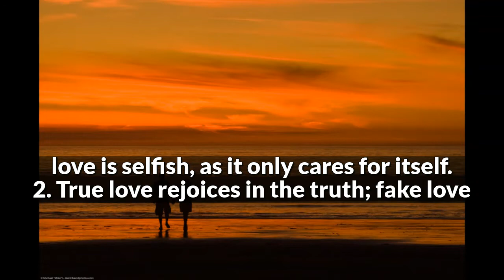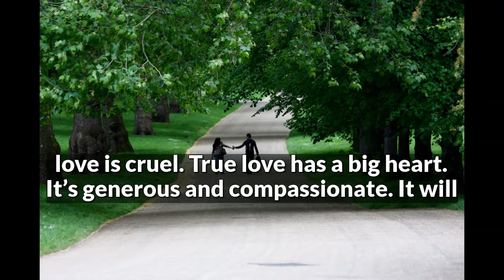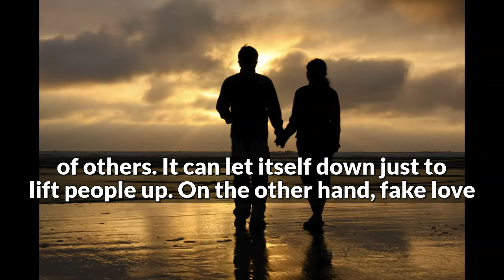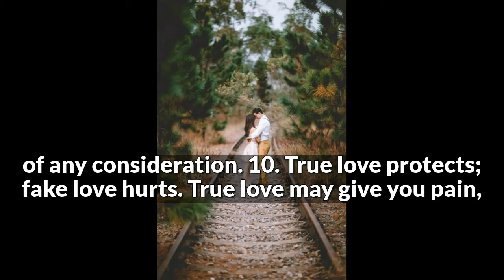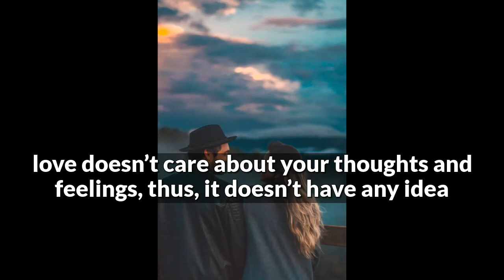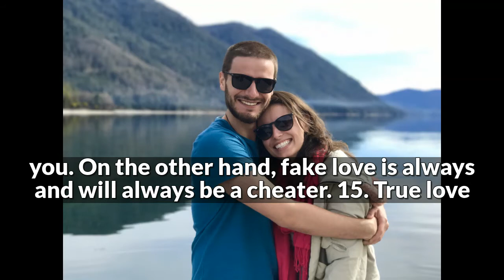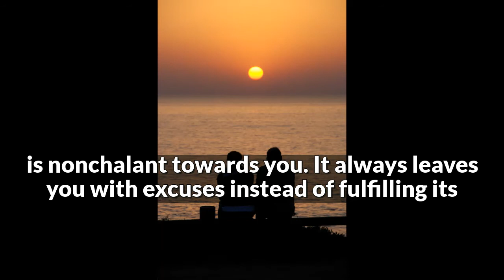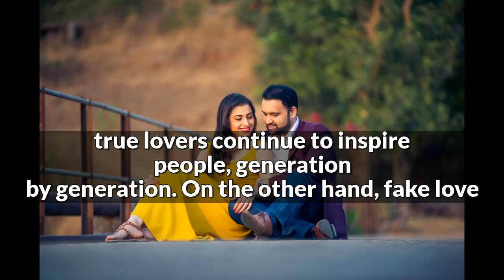💕20 Differences Between True Love and Fake Love💮Daily Lotus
To find a true lover who can give you real love, you have to know what true love is. To attract and keep him/her, you have to give a genuine love in return. Knowing how to distinguish pure love from false love will give you wisdom on how to build a long-lasting relationship and avoid the toxic ones. Such insight will also keep you away from futile suffering due to loving the wrong person. Moreover, it will prevent you from hurting people and being guilty for not giving the right love.